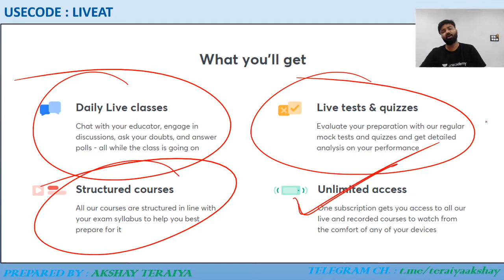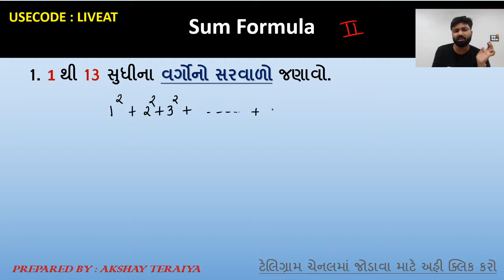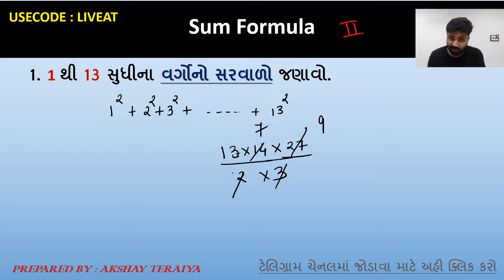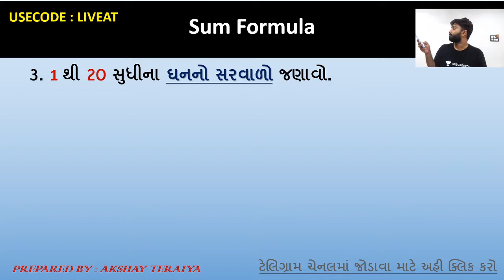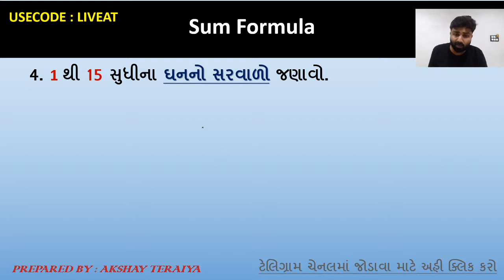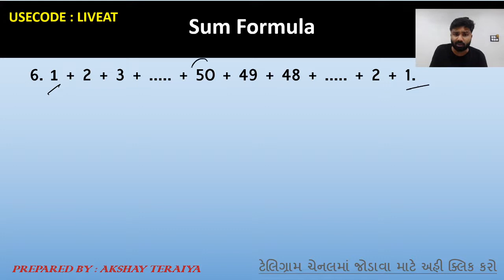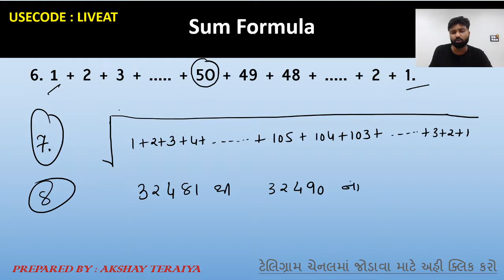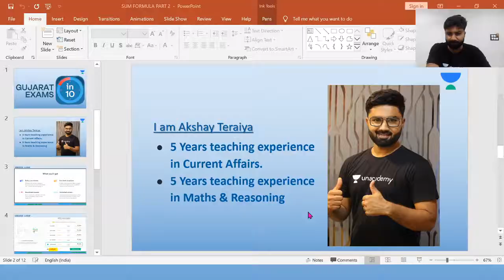Sum Formula Part - 1 | Mathematics & Reasoning [Gujarat Exams in 10] | GPSC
In today's lecture, we’ll be covering Sum Formula (સરવાળો સૂત્ર). Learning about Sum Formula will help you in better understanding of Maths & Reasoning for GPSC, resulting in going forward with your preparation for the Gujarat Exams. We’ll be continuing this lecture series of Maths & Reasoning for thorough understanding and completion of your GPSC syllabus.

Akshay Teraiya and more top educators are teaching live on Unacademy.

Unacademy Subscription Benefits:
1. Learn from your favorite teacher
2. Dedicated DOUBT sessions
3. One Subscription, Unlimited Access
4. Real-time interaction with Teachers
5. You can ask doubts in the live class
6. Limited students
7. Download the videos & watch offline